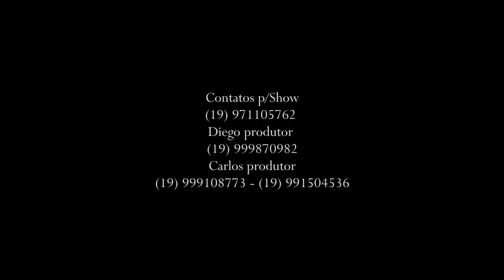MC Jonão SP - (WEB CLIPE) TOM PRODUÇÕES